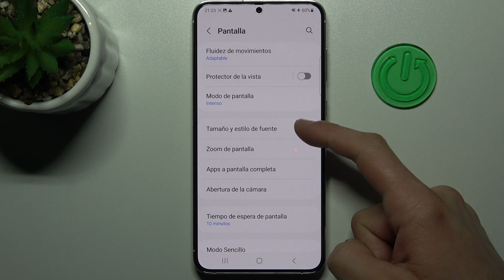Cómo cambiar TAMAÑO de FUENTE en SAMSUNG Galaxy S23+ - tamaño de la pantalla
Hoy te presentamos cómo cambiar el tamaño de la letra para que la pantalla de tu SAMSUNG Galaxy S23+ se vea más grande. Quédate con nosotros y descubre cómo cambiar el tamaño de fuente en tu SAMSUNG Galaxy S23+.

¿Cómo cambiar el tamaño de fuente en SAMSUNG Galaxy S23+? ¿Cómo cambiar el tamaño de la letra en SAMSUNG Galaxy S23+? ¿Cómo cambiar el tamaño del texto en SAMSUNG Galaxy S23+? ¿Cómo hacer que la pantalla se haga más grande en SAMSUNG Galaxy S23+? ¿Cómo hacer que la pantalla se vea más grande en SAMSUNG Galaxy S23+? ¿Cómo poner la pantalla normal en SAMSUNG Galaxy S23+?